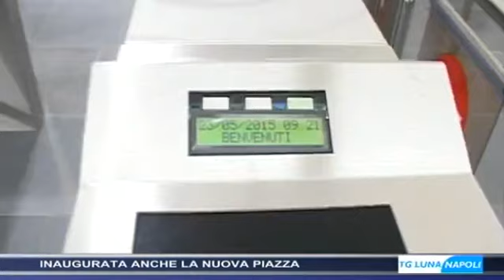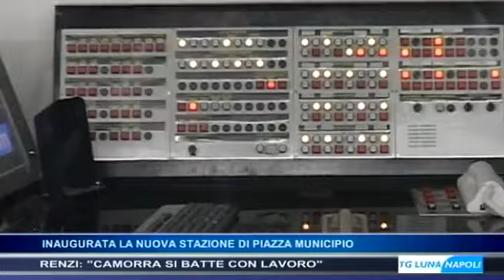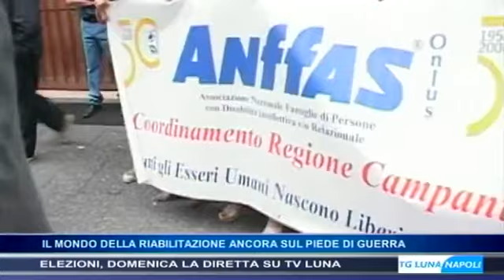Tg Luna Napoli del 23/05/2015 ore 13.00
Telegiornale edizione pomeridiana condotto da Ornella Mancini. ID 5369